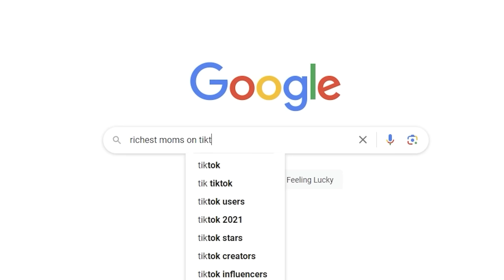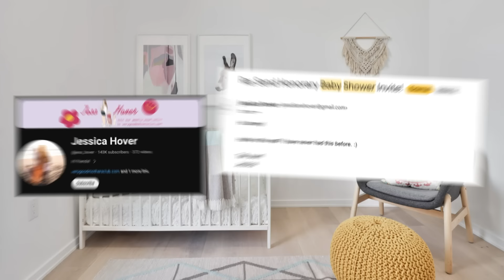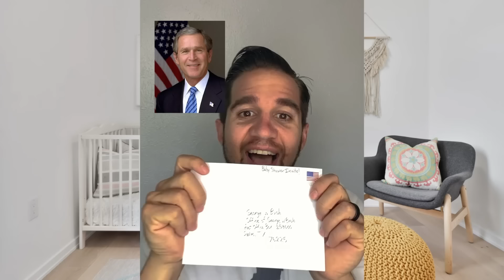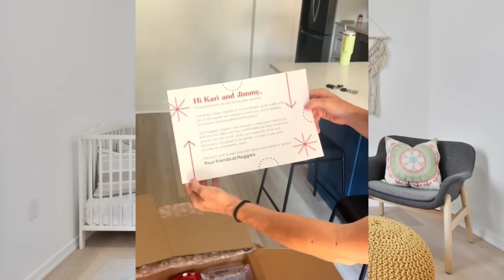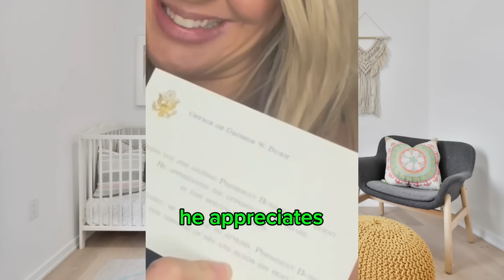I Invited 100 Celebrities To My BABY SHOWER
For my baby shower, I sent invitations to 100 celebrities, companies, and random billionaires. The scheme went viral on TikTok, but did it actually work? Watch to see which celebrities responded, and whether any celebrities actually came to my wedding! I proved that sending baby shower invitations to celebrities can actually lead to amazing baby shower gifts!

0:00 - 0:42 Viral TikTok
0:43 - 1:12 Who I Invited
1:13 - 1:52 Dad Registry
1:53 - 2:42 Celebrities and Companies I Invited
2:43 - 4:32 Gifts From Companies
4:33 - 4:59 Celebrity Response
5:00 - 5:40 Gifts From Billionaire
5:41 - 6:06 Gifts From Strangers